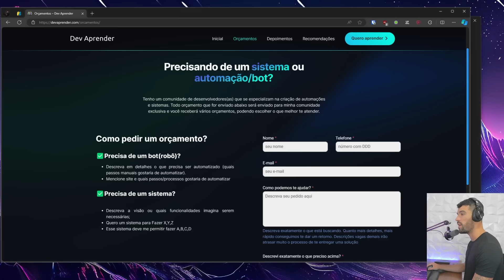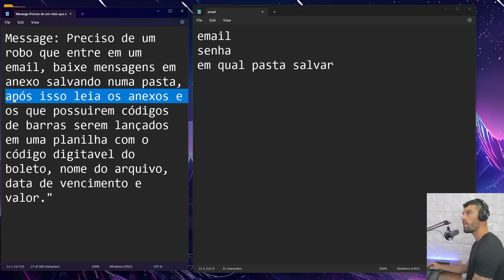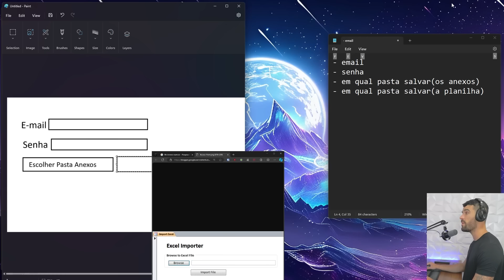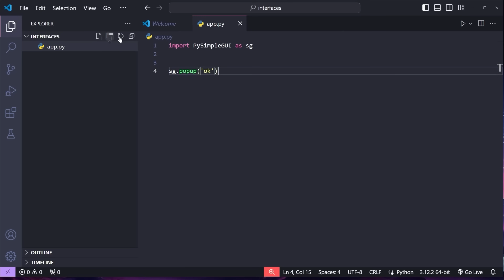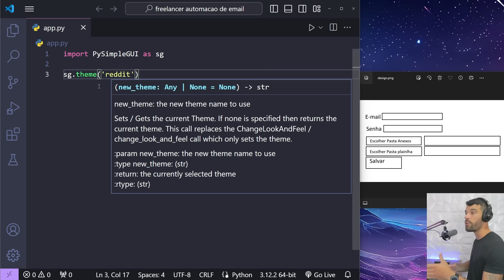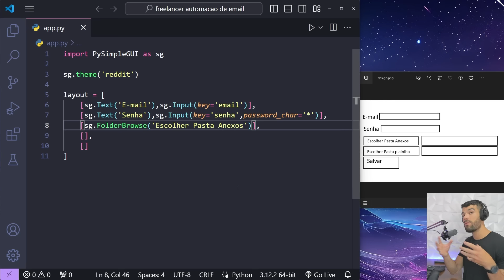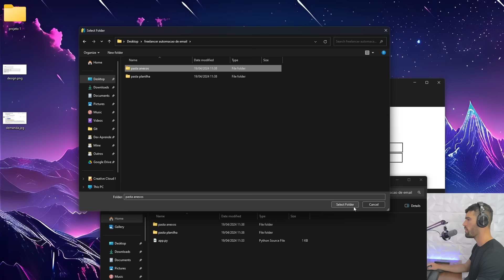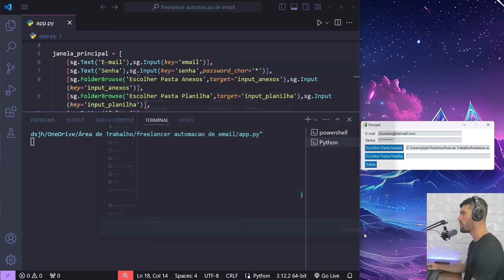R$750,00 Com Esse Projeto Python Freelancer [Como Fazer]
Nesse video te mostro como fazer um projeto freela que tem o preço médio de R$750,00 usando automação em python e desenvolvimento de interfaces gráficas com PySimpleGUI!

4 - Mentoria Gratuita "Como Pegar Freelas com POUCA ou nenhuma experiência!